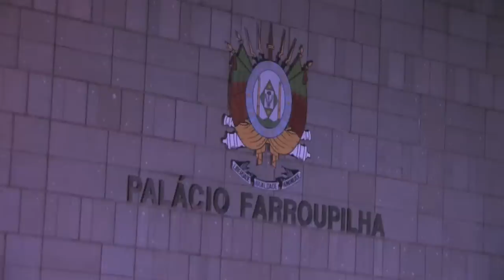Entrega de prémios Kokhmaha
Entrega de prémios da revista Kokhmaha no 7º encontro estadual de terapeutas e profissionais holísticos.